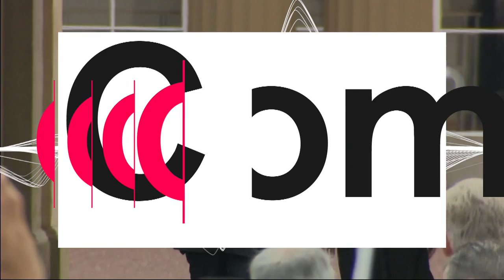King Charles, Camilla arrive at Buckingham Palace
Britain's King Charles III returned to Buckingham Palace on Friday for the first time since the death of his mother Queen Elizabeth II.